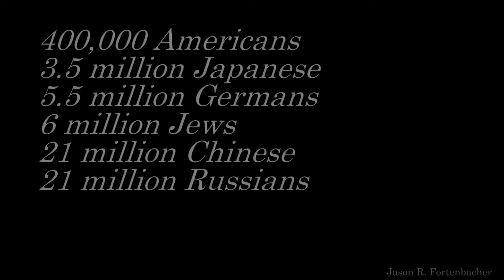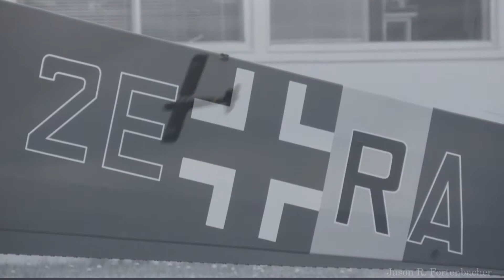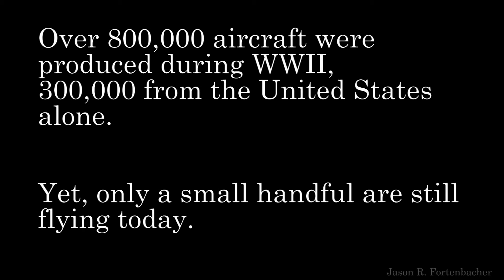Keep Them Flying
In anticipation of the exciting schedule of flying events for Flying Heritage Collection and Historic Flight Foundation, here is a video I put together featuring mostly video and photographs from the summer of 2011.